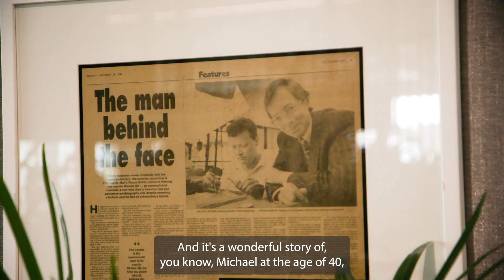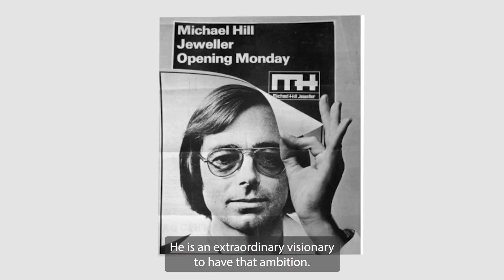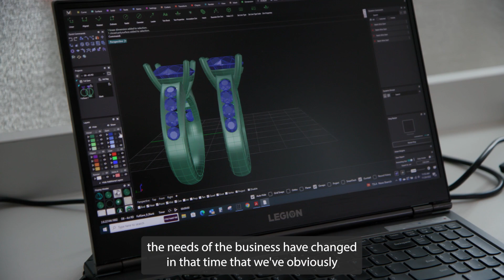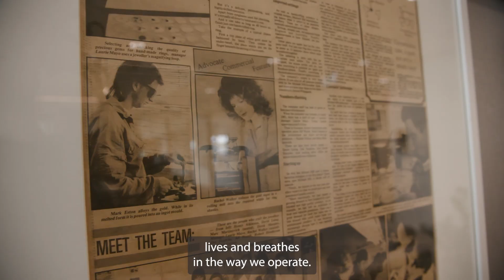Michael Hill: a history in diamonds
Many businesses evolve over time – expand into new geographies or product lines or move from family ownership to a more corporate structure.

It’s not always an easy transition and corporate history is littered with companies which have not managed the expansion and evolution as effectively as they might.

I recently had the opportunity to visit some of our customers in Queensland and I’m always struck by the excitement and potential in the Sunshine State at the moment. Net migration is booming, economic development too, and new infrastructure is constantly emerging.